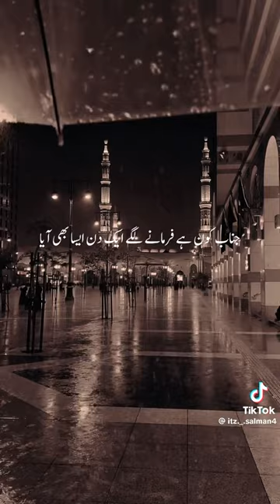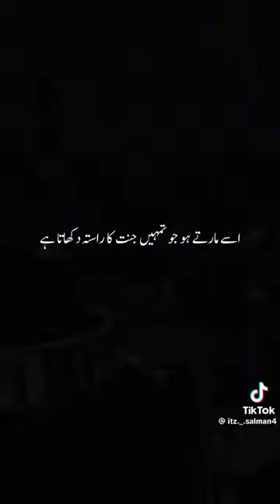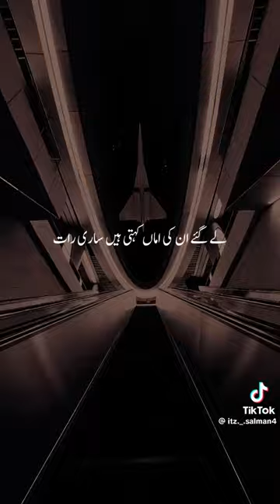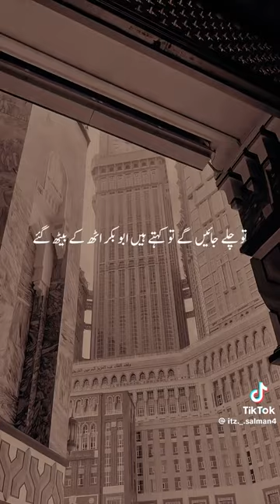byan ajmalrazaqadri allamakhadimhussainrizvi islamicstatus daralfunun